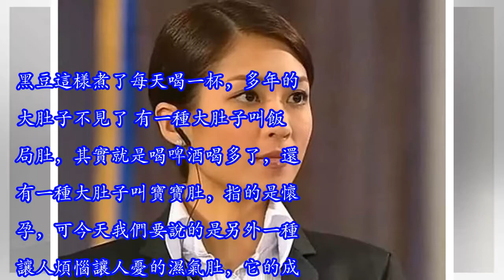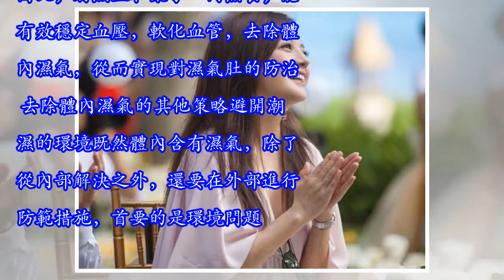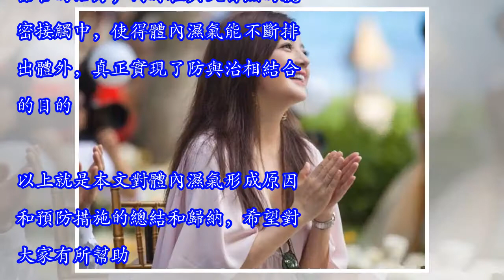真神奇！黑豆這樣煮了每天喝一杯，多年的大肚子不見了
黑豆這樣煮了每天喝一杯，多年的大肚子不見了 有一種大肚子叫飯局肚，其實就是喝啤酒喝多了，還有一種大肚子叫寶寶肚，指的是懷孕，可今天我們要說的是另外一種讓人煩惱讓人憂的濕氣肚，它的成因很奇怪，是吃得太好造成的。 濕氣肚的成因專家表示，濕氣肚是由於濕氣在人體內堆積而無法排除造成的，外在的其他表現還有盤子臉、大象腿等。這種濕氣的形成和人們的飲食習慣密不可分，其中高熱量、多油脂和多糖的食物攝入過多就容易導致這種情況的發生。黑豆這樣吃可治濕氣肚黑豆和梨同煮黑豆之所以能和梨一同煮吃，並且有治濕氣肚的功效，原因就在於它倆性情相似而且功效互補。首先是黑豆，黑豆性平，可調節腎經，能除去體內濕氣，能緩解人體的水腫腹脹等症狀。其次是梨，梨性寒，最典型的特徵就是清熱消火、止咳化痰，有助於風濕病、痛風等疾病的治療。因此，將黑豆和梨子一同煮食，能有效穩定血壓，軟化血管，去除體內濕氣，從而實現對濕氣肚的防治。 去除體內濕氣的其他策略避開潮濕的環境既然體內含有濕氣，除了從內部解決之外，還要在外部進行防範措施，首要的是環境問題。體內濕氣太重的朋友要儘量避開潮濕的環境，比如一定不能睡地板，不穿潮濕的衣服等。除此之外，自己的臥室要時常通風透氣，以保證乾燥。多吃蔬菜少吃肉肉食一般都比較油膩，對體內寒濕較重的朋友來說，油膩和刺激一定要避免，否則不僅加重病情，而且帶來其他不良症狀。在平時的飲食中，要以素食為主，多吃些蔬菜，同...